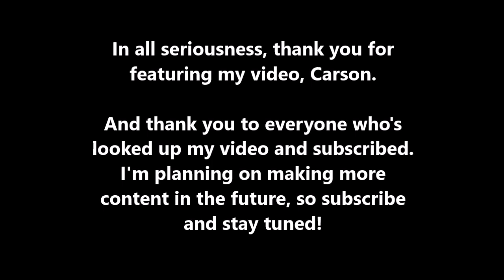the carsonian exchange (of views)